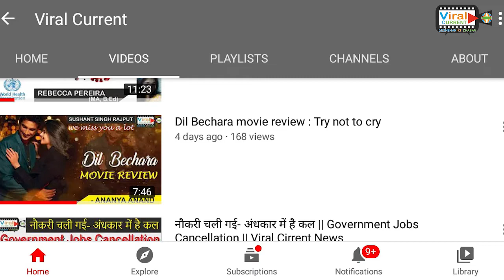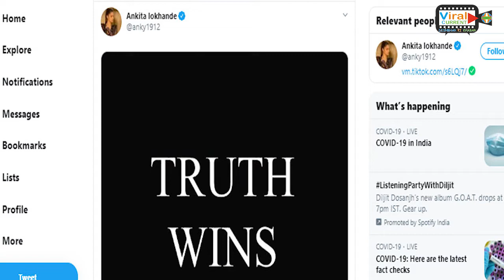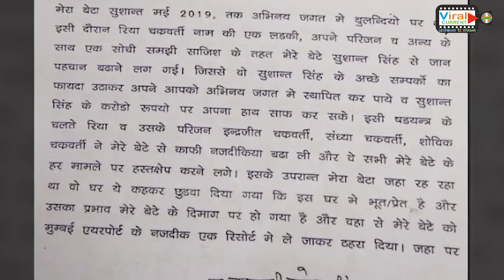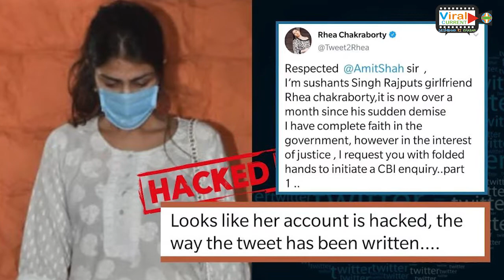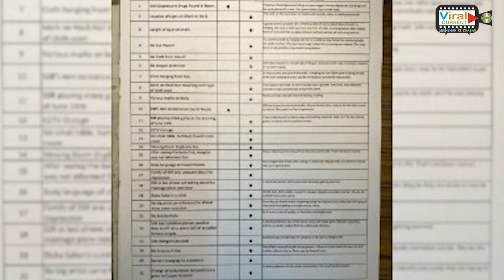Ankita Lokhade ने दिया बहुत बड़ा सबूत 😵| FIR against Rhea Chakraborty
This video consist of updates on Sushant Singh Rajput death case. Late Bollywood actor Sushant Singh Rajput’s father KK Singh has lodged an FIR against Rhea Chakraborty at Rajiv Nagar Police station in Patna. Singh accused Rhea of extorting money from the ‘Pavitra Rishta’ actor in the name of love and abetting him to commit suicide.
Actor Rhea Chakraborty has been booked by Patna police over Sushant Singh Rajput's death. Rhea, who was dating Sushant, has been accused of abetment to suicide by the late actor's father. Hours after news of the FIR broke, Rhea's lawyer was seen visiting her residence. Earlier, Rhea had appealed to Union Home Minister Amit Shah to order an investigation by the Central Bureau of Investigation into the apparent suicide. Rhea has also been facing abuse online ever since Sushant was found dead at his Mumbai home on June 14. Mumbai police are already conducting a probe into his death, and have recorded the statements of various Bollywood bigwigs like film-maker Mahesh Bhatt and Dharma Productions' Apoorva Mehta.